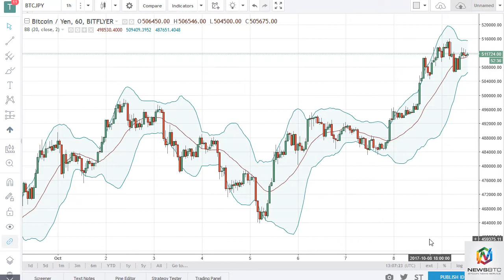BTC/USD and BTC/JPY Technical Analysis October 10 2017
Bitcoin initially pulled back during the session on Monday, but found enough support near the $4550 level to turn around and bounce.